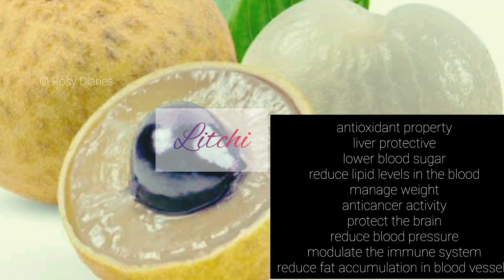Best Foods to increase women fertility